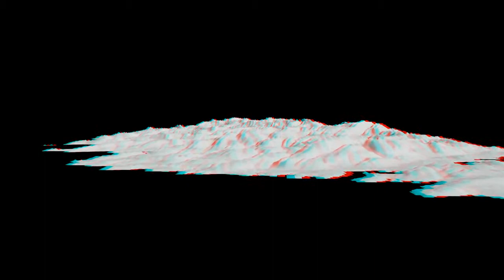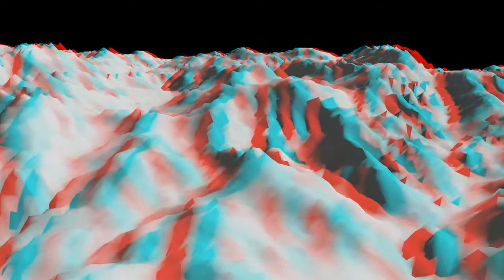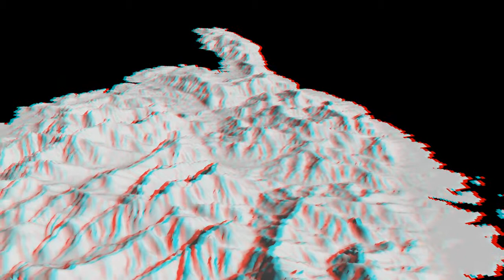blender_corse_3d_anaglyphe_1280.webm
A nouveau la Corse en 3D anaglyphe avec Blender